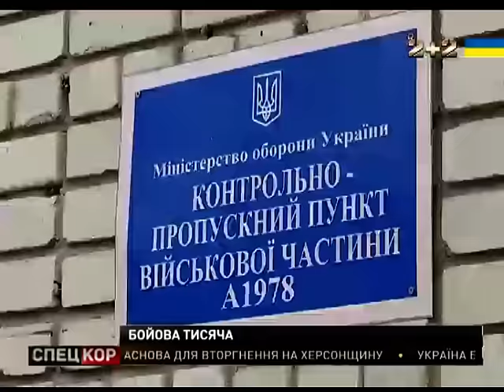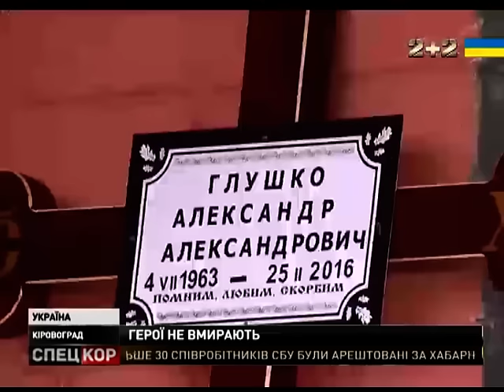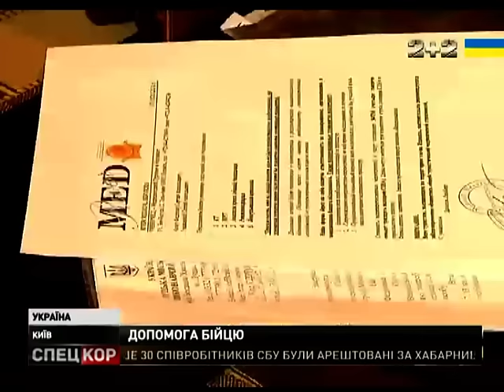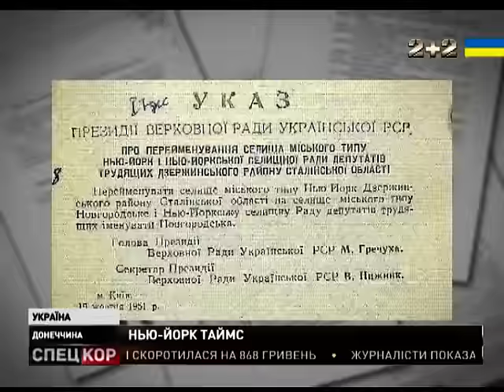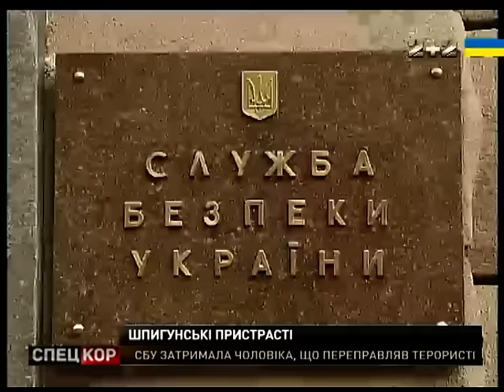Спецкор о 18:30 від 29 лютого 2016 року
Майданівець, боєць, активіст - твердять бійці Азову з фаєрами в руках. Вони не вірять СБУ, яка затримала Краснова за  шпигунство на користь ФСБ.

 Конфлікт у команді  нашого номінанта на "Оскар" - як не поділили  авторські права.

Як почуваються народжені 29-го лютого. І коли відзначають уродини.